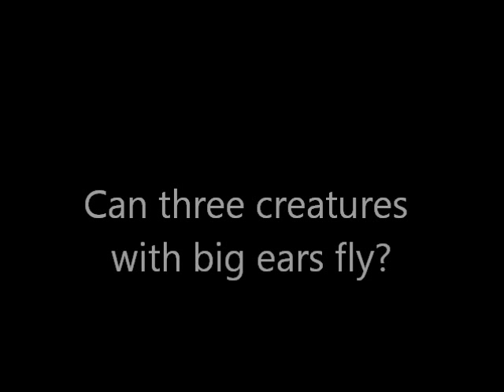Kevin, Stuart and Bob (Dumbo) Trailer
Ridiculed because of their enormous ears, three yellow creatures are assisted by a rat to achieve their full potentials.

Cast:
Kevin, Stuart and Bob (Despicable Me) as Dumbo
Remy (Ratatouille) as Timothy Q. Mouse
Elsa (Frozen) as Mrs. Jumbo
Thomas the Tank Engine (Thomas & Friends) as Casey Jr.
Lord Farquaad (Shrek) as the Ringmaster
Shira (Ice Age: Continental Drift) as Prissy
Stretch (Toy Story 3) as Catty
Dean Hardscrabble (Monsters University) as Giddy
Sour Kangaroo (Horton Hears a Who!) as Matrich
Blu (Rio) as Mr. Stork
Rafael, Pedro, Nico (Rio), Soren and Twilight (Legend of the Guardians: The Owls of Ga'Hoole) as the Crows